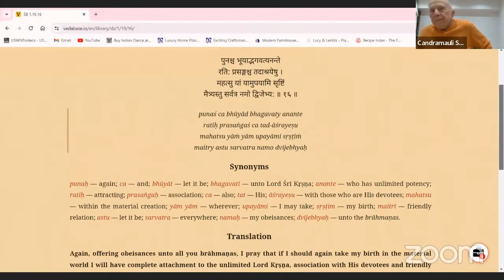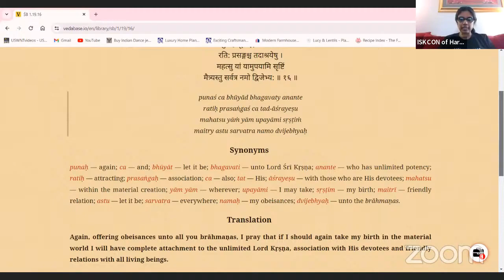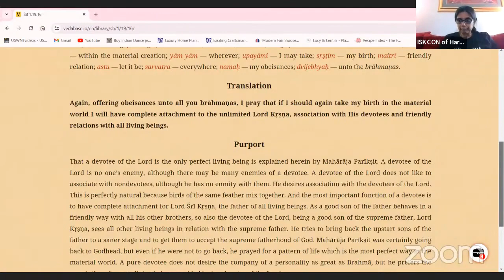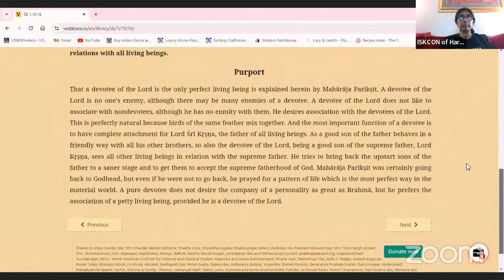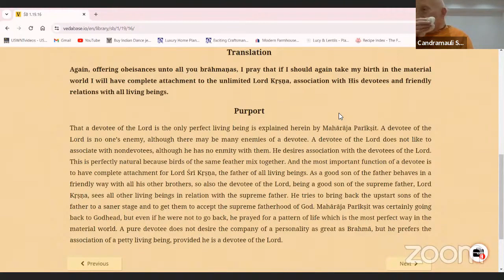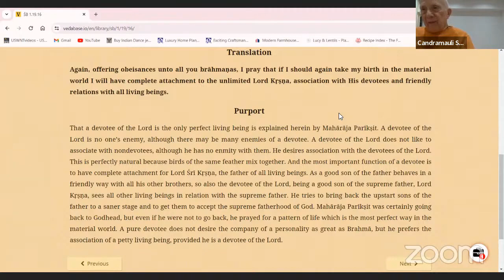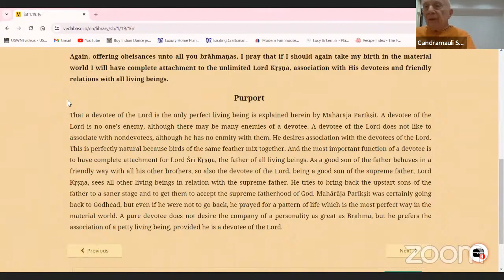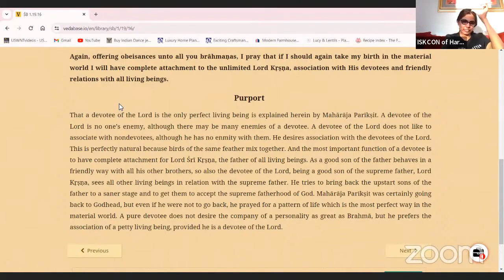HH Candramauli Swami - 2024.02.08 - SB 1.19.16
Online class with ISKCON Harrisburg devotees on 8th February 2024